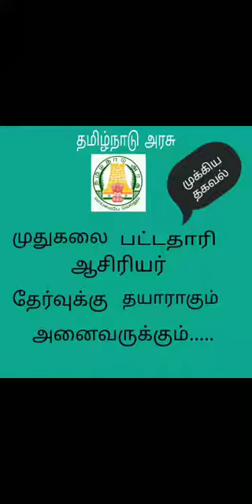PGTRB ZOOLOGY - Latest news Question paper Analysis